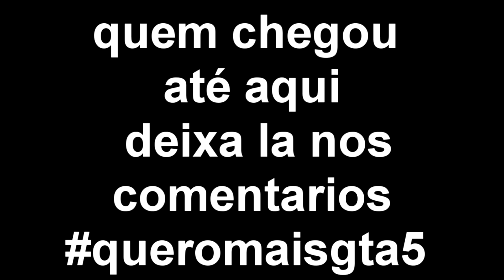Aventuras no GTA V Episodio 7 - Fuscão Loco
▬▬▬▬▬▬▬▬▬▬▬ஜ۩۞۩ஜ▬▬▬▬▬▬▬▬▬▬▬▬▬
▓▓▓▒▒▒░░░ LEIA A DESCRIÇÃO DO VÍDEO ░░░▒▒▒▓▓▓
▬▬▬▬▬▬▬▬▬▬▬ஜ۩۞۩ஜ▬▬▬▬▬▬▬▬▬▬▬▬▬

*Hoje estou trazendo mais um video para vocês
*Canais parceiros do canal no modulo a direita do meu canal
*Se liguem na Loja parceira do canal
*Aqui esta o link da loja
*Pagina no facebook
*Samuka Bike Shop pagina no face